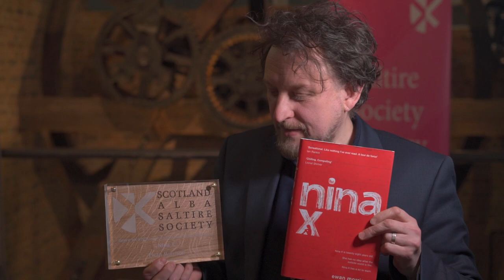Ficton Book of the Year 2019: Ewan Morrison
The Saltire Society Fiction Book of the Year 2019 is Nina X by Ewan Morrison!